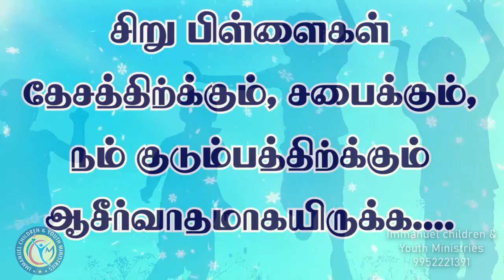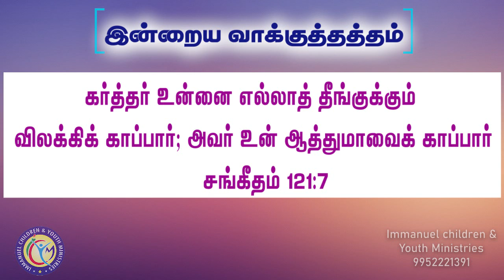Today Prayer For Children's-Bible verse for the day-7:08:2020-இணையதள விளையாட்டிலிருந்து பாதுகாப்பு..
Daily_ Prayer For _Children
Kids_ Special _Show
Kutties_ Time

எழுந்திரு, இராத்திரியிலே
முதற்சாமத்தில் கூப்பிடு, ஆண்டவரின் சமுகத்தில் உன் இருதயத்தைத் தண்ணீரைப்போல ஊற்றிவிடு, எல்லாத் தெருக்களின் முனையிலும் பசியினால் மூர்ச்சித்துப்போகிற உன் குழந்தைகளின் பிராணனுக்காக உன் கைகளை அவரிடத்திற்கு ஏறெடு.
புலம்பல் 2:19

IMMANUEL CHILDREN & YOUTH MINISTRIES

எமது ஊழியங்கள்.

1.சிறுவர் ஊழியம்,
2.வாலிபர் ஊழியம்,
3.பள்ளி ஊழியம்,
4.கல்லுரி ஊழியம்,
5.விடுதி ஊழியம்,
6.கிராம ஊழியம்,
7.வேதாகம பள்ளி ஊழியம்,
8.தலைமைத்துவ பயிற்சி ஊழியம்
9.படக்காட்சி ஊழியம்
10.சிறுவர் ஊழிய பயிற்சி.

BRO.A.STEPHEN DEVARAJ,
Immanuel children & youth ministry,
Sathiya Nagar,Megnanapuram,